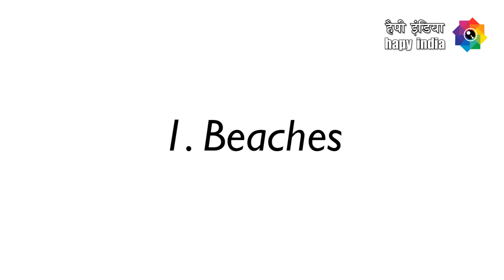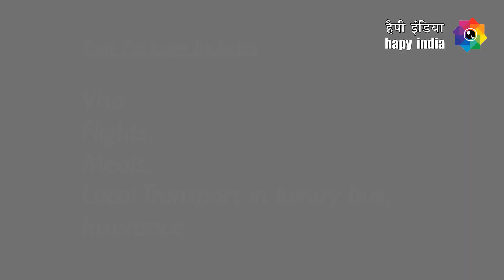Thailand Tour (Bangkok, Pattaya, Phuket)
Indians love Thailand because Thailand offers these 11 treasures.

Beaches, Cruise, Long Tail Boats, Water Ways, Street food, Street shopping, Shopping in malls, Baiyoke Sky Tower, Temples etc.

You can take these package tours from Delhi, Mumbai, Bangalore, Chennai, Kolkata and Ahmedabad.

Package tours include visa, air tickets, hotels, meals, sightseeing.